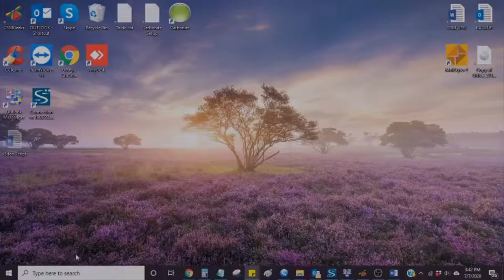Keep Track of Your Notes with This Easy Windows 10 Tip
Tired of sticking notes to your computer screen? Use this helpful Windows 10 app to get organized.